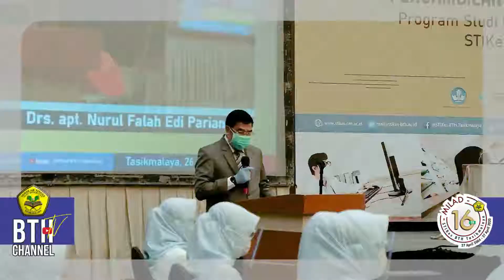Sidang Terbuka Angkat Sumpah Janji Apoteker Angkatan I | STIKes BTH Tasikmalaya | 2021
Pengambilan Sumpah/Janji Program Studi Pendidikan Profesi Apoteker STIKes BTH Tasikmalaya Angkatan I 26 November 2020 di Santika Hotel
Sekolah Tinggi Ilmu Kesehatan Bakti Tunas Husada Tasikmalaya berdiri berdasarkan SK Mendiknas No. 60/D/O/2004 tanggal 27 April 2004, merupakan pengembangan status dari Akademi Keperawatan Bakti Tunas Husada (AKPER BTH) yang berdiri berdasarkan SK Menkes RI No. HK.00.06.1.1.3518 tanggal 24 Mei 1993 dan Akademi Analis Kesehatan Bakti Tunas Husada (AAK BTH) yang berdiri berdasarkan SK Menkes RI No. HK.00.01.1.1.533A tanggal 26 Februari 1996 dengan Program Studi tambahan yaitu S1 Farmasi pada tahun 2004. Pengesahan Menkumham STIKes BTH : No. AHU-AHA 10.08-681 tanggal 22 November 2010. | Sekolah Tinggi Ilmu Kesehatan Bakti Tunas Husada Tasikmalaya